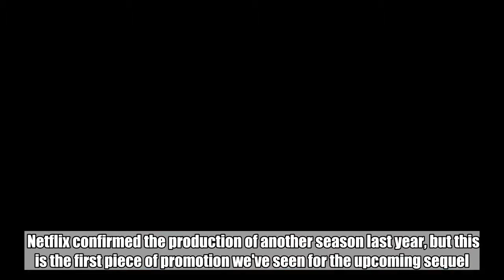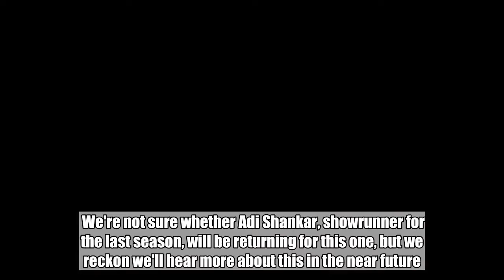âNetflixâs 'Castlevania' Season 2 Teased On Official Twitter Account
Following the pretty successful debut season, the second chapter for the Castlevania TV show has just been teased.   Netflix confirmed the production of another season last year, but this is the first piece of promotion we've seen for the upcoming sequel.   A newly created Castlevania Twitter account tweeted a gif portraying a scene from the upcoming release, with the caption 'blood will flow'.   Also, Powerhouse Animation, the team behind the series, tweeted on the 2nd: "July 7th marks the one YEAR Anniversary of Castlevania on Netflix.    "We'll be celebrating with a... BIG announcement coming later this week!"   Whether this new tweet is what they were talking about is unclear, but we're hoping for something a little bit better than a gif - we've seen two now!   The first season grabbed an impressive score of 86 percent from Rotten Tomatoes, and Netflix want to use this success to go even bigger than last time.    The streaming service has listened to their fans wishes, and Season 2 will be double the size of the last, boasting a respectable eight episodes rather than four.   We're not sure whether Adi Shankar, showrunner for the last season, will be returning for this one, but we reckon we'll hear more about this in the near future. Featured Image Credit:   Castlevania